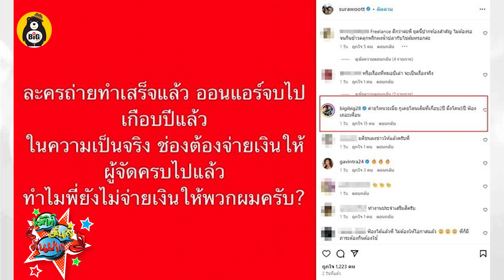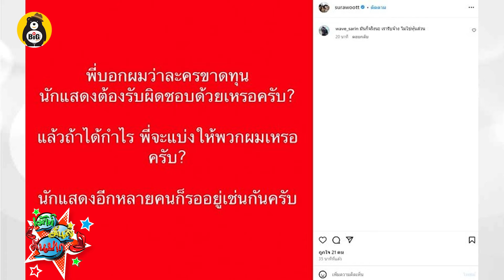มดดำ แจงสามีคนที่ 3 ลิลลี่ เหงียน คือใคร - ดราม่า ตามหาผู้จัดไม่จ่ายเงิน หนุ่ม สุรวุฑ 5 ปี